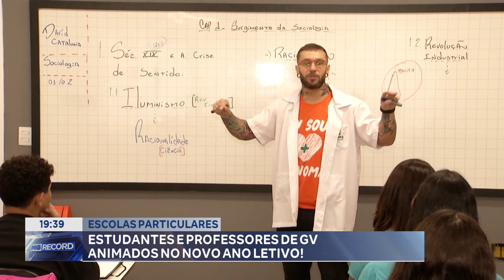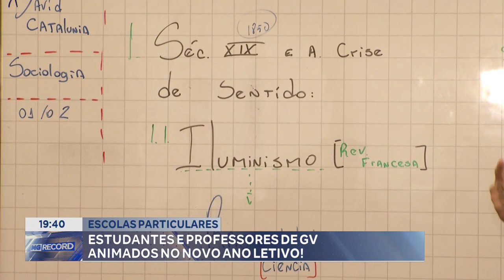Escolas Particulares: Estudantes e Professores de GV Animados no Novo Ano Letivo.